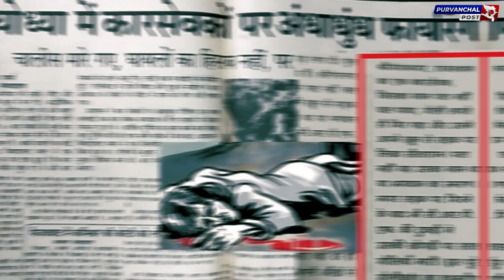कंगना क्यों हुईं किनारे?राम मंदिर के उद्घाटन का नहीं मिला न्योता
कंगना क्यों हुईं किनारे?

राम मंदिर के उद्घाटन का नहीं मिला न्योता